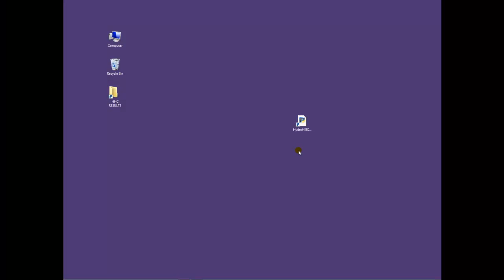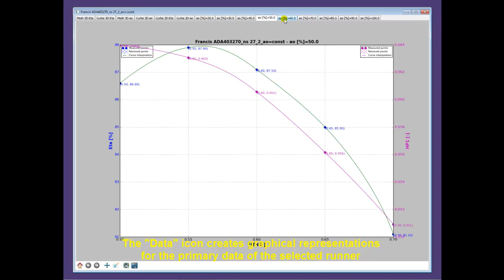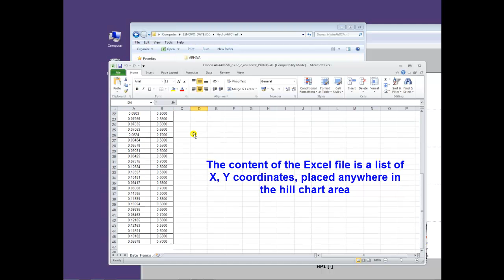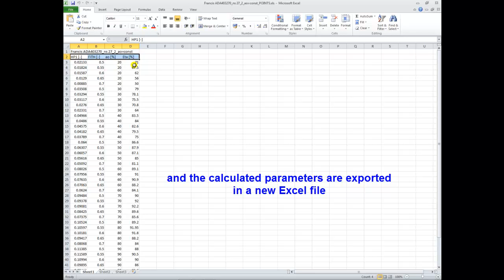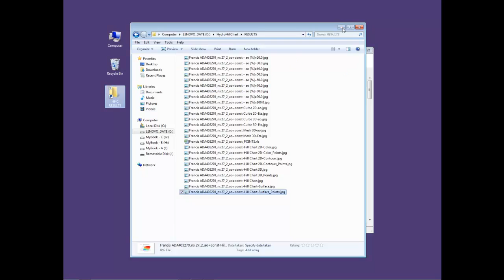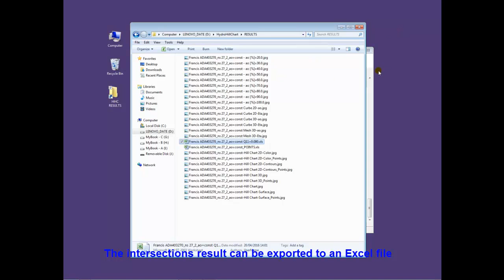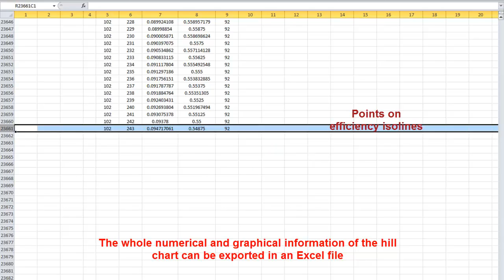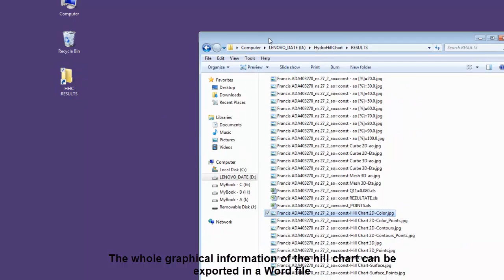Hydro Hill Chart Francis Library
Hydro Hill Chart - Francis module - Library option

The Hydro Hill Chart - Francis module is used to calculate the Hill Chart of Francis hydraulic turbine models, by processing the data that was measured on the test rig. This video shows the Library option, a database for multiple runners hill charts.